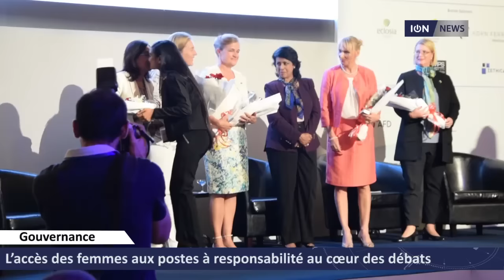L’accès des femmes aux postes à responsabilité au cœur des débats